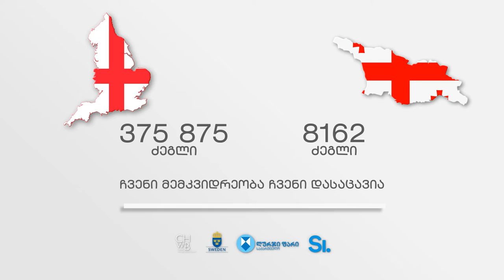საქართველო. რეგისტრირებულია 8'162 ძეგლი. ინგლისი. რეგისტრირებულია 400 ათასამდე ძეგლი.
საქართველო. რეგისტრირებულია 8'162 ძეგლი.
ინგლისი. რეგისტრირებულია 400 ათასამდე ძეგლი.